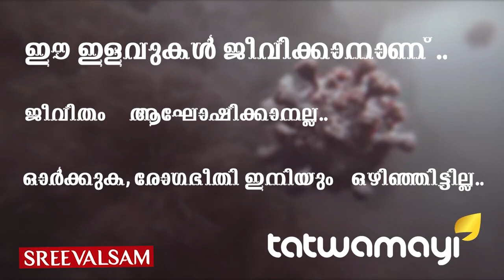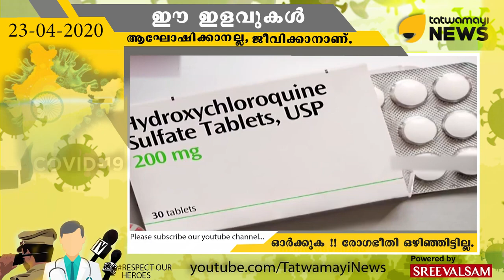ലോകത്തിൻ്റെ കാവലാൾ.. എന്നും എപ്പോഴും എവിടെയും.. മുന്നിൽ..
ലോകത്തിൻ്റെ കാവലാൾ.. എന്നും എപ്പോഴും എവിടെയും.. മുന്നിൽ.. കോവിഡ് പ്രതിരോധത്തിൽ ലോക നേതാക്കളിൽ മുന്നിൽ നിൽക്കുന്നത് നരേന്ദ്ര മോദിയെന്ന് സർവേ ഫലം..